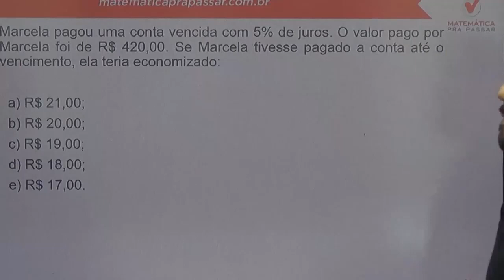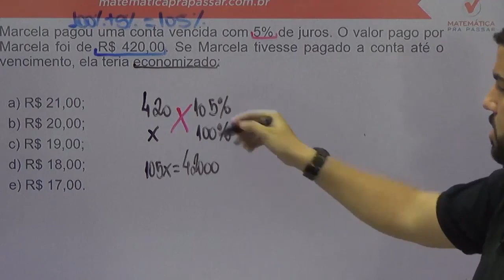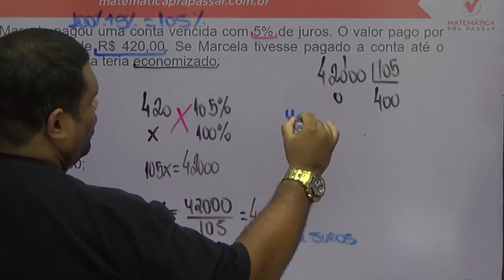Matemática para PM PE |Dica 18| Aprenda Juros simples em menos de 3 minutos